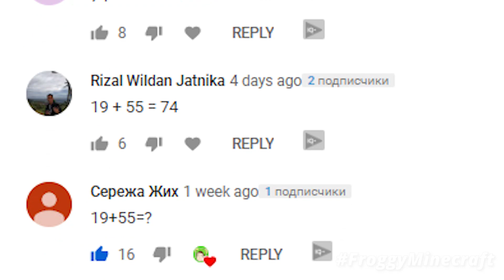Minecraft NOOB vs PRO vs HACKER vs GOD: ALIEN EVOLUTION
Today in this episode Minecraft NOOB vs PRO vs HACKER vs GOD: ALIEN EVOLUTION

* Carefree
* Cheery Monday
* District Four
* Evening Melodrama
* Fearless First
* Feelin Good
* Hidden Agenda
* Ice Flow
* Investigations
* March of the Spoons
* Mechanolith
* Monkeys Spinning Monkeys
* Movement Proposition
* Scheming Weasel
* Sneaky Adventure
* Sneaky Snitch
* Surf Shimmy
* The Builder
* The Show Must Be Go
* Future Gladiator